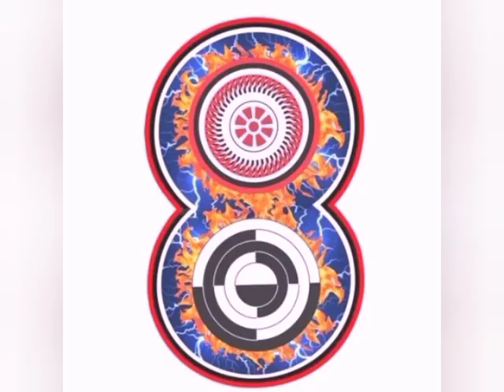දියසෙන් යුග පරිවර්තනය අරඹයි